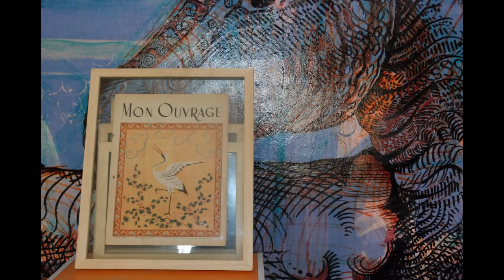DONKEY MUSEUM IN PROGRESS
very soon